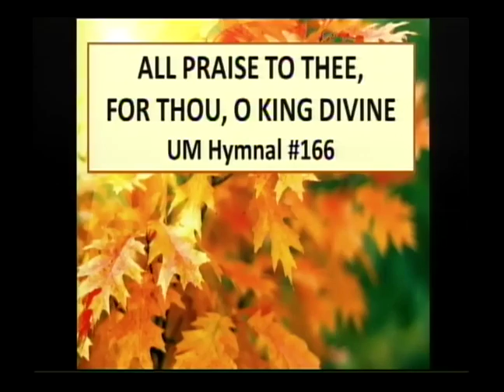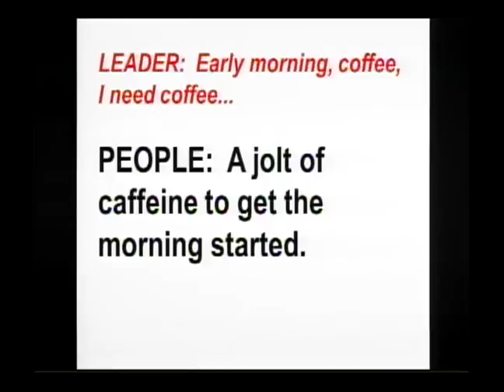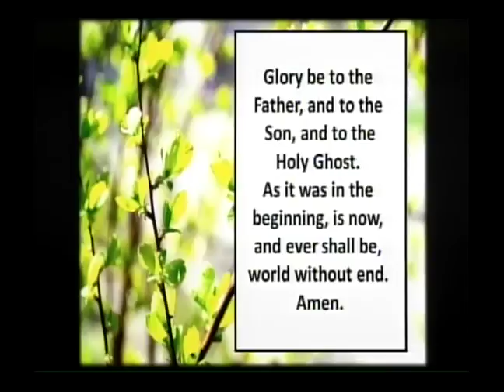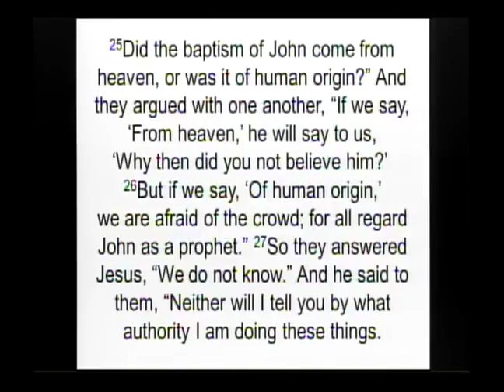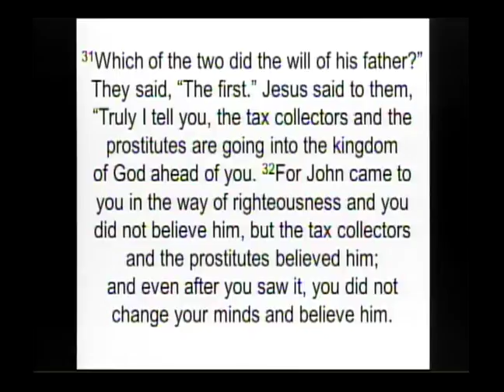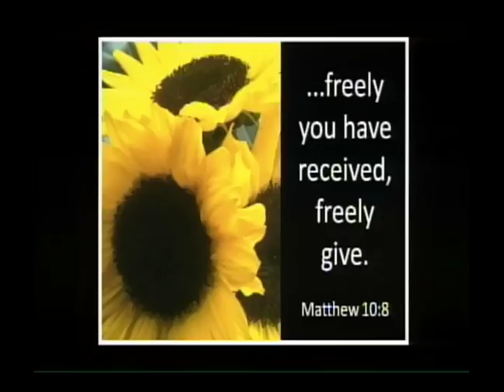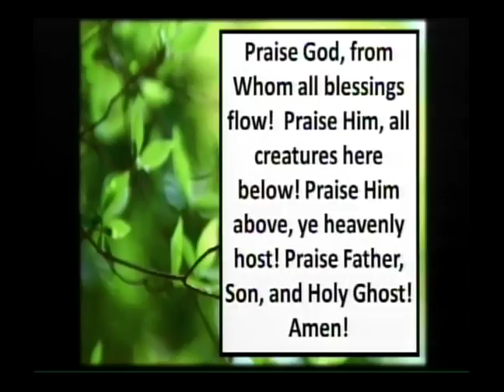AUMC Service 10/1/17 - Sermon: "The Father's Will"